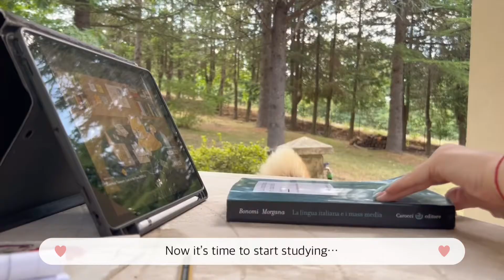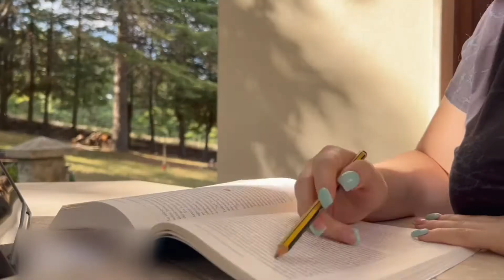VLOG | Painting my room, gnocchi 🍽, studying 📚...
Hi, fragoline 🍓! My name is Jade, and, in my videos, I'll show you some fragments of my life.

Finally, I was able to paint my room! 🥳 So, next time I'm gonna add some things to my room!! I'm thinking about buying some LEDs...
I'm still choosing the style of my room because I'm soo undecided 🤔 I want to make it cozy, so if you have any suggestions please let me know in the comments below 🤍 I'll appreciate it! 🥰

As always, I hope you'll have an amazing week :)🤍

Don't forget to watch this video while you're taking some time for yourself. So, do your skincare, drink tea, eat a sweet...

Music🎧
The snow falling down (VLLO): 00:00
Yearning (VLLO): 00:50
Tomato (VLLO): 01:57
Old memory (VLLO): 09:00

Edit✂️
iOS App VLLO